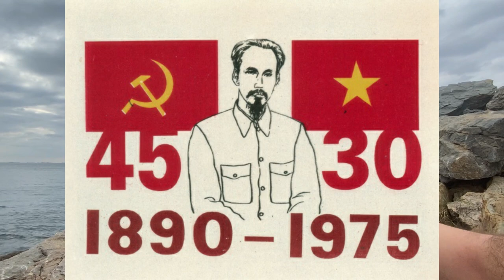I Lived In A Communist Country For a Year | Here's What I Learned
Vietnam is a communist country and they self describe in that way. I lived there for 11 months this last year. Today I break down the implications of living in communism into the following categories; Corruption, Crime and Safety, Economics, Globalism and Freedom. Lets debate.

And our E-Book!